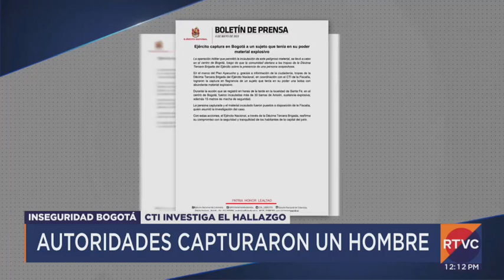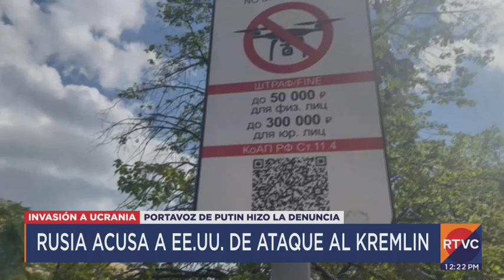RTVC Noticias | Emisión mediodía - 4 de mayo de 2023